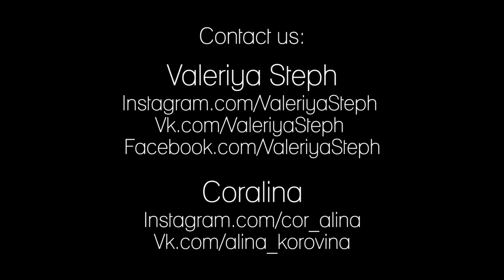J.Balvin, Michael Brun - Positivo, dance video by Valeriya Steph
Choreographer: @ValeriyaSteph
Dancers: @ValeriyaSteph, @Cor_Alina
Camera&Edit: Andrew Bubin

VALERIYA STEPH
Instagram.com/ValeriyaSteph Vk.com/ValeriyaSteph
Facebook.com/ValeriyaSteph

CORALINA
Instagram.com/cor_alina
Vk.com/alina_korovina